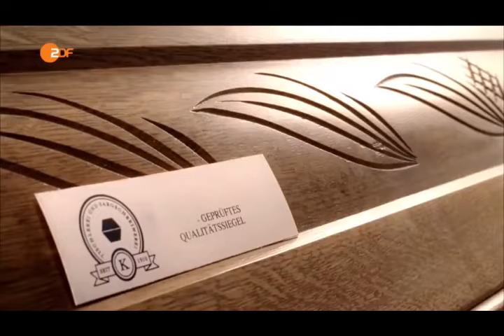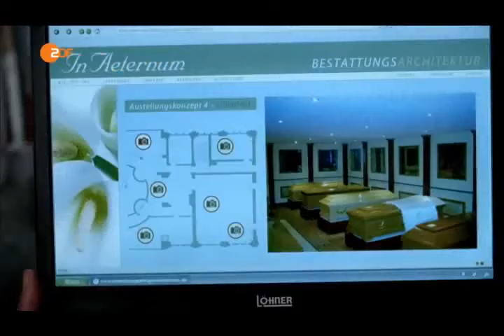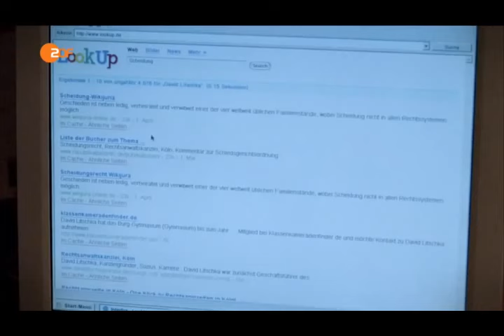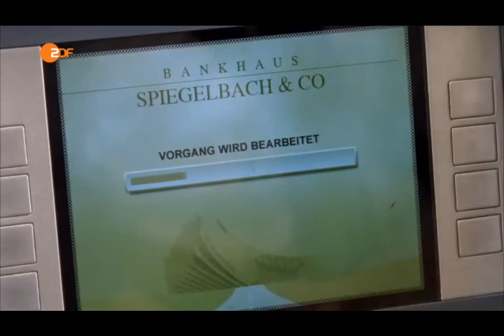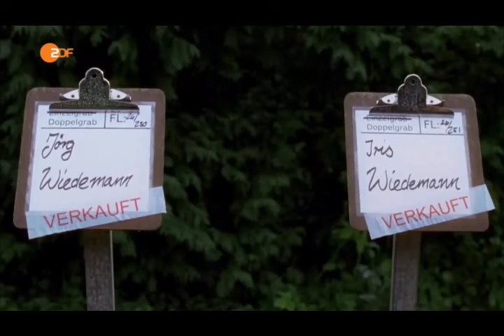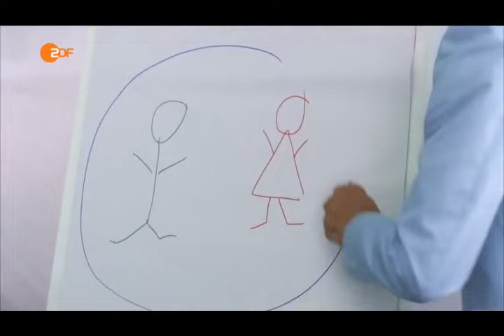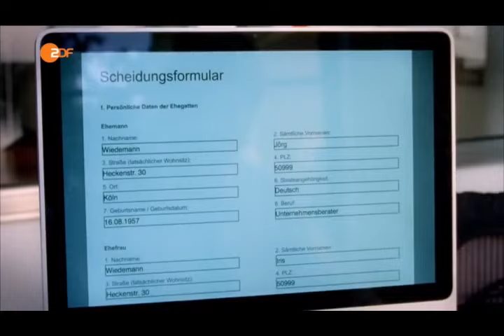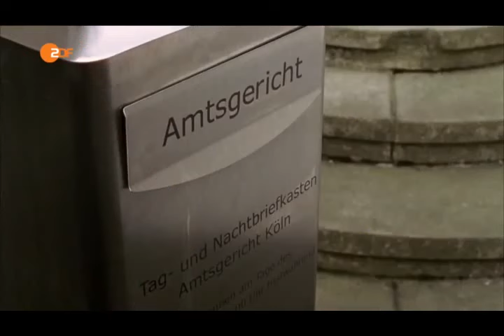Scheidung für Fortgeschrittene Komödie D 2010 HD